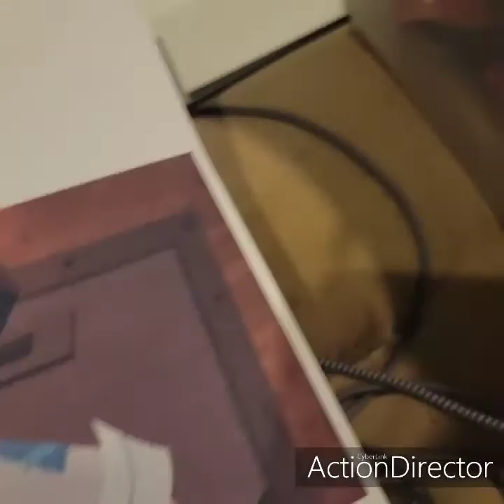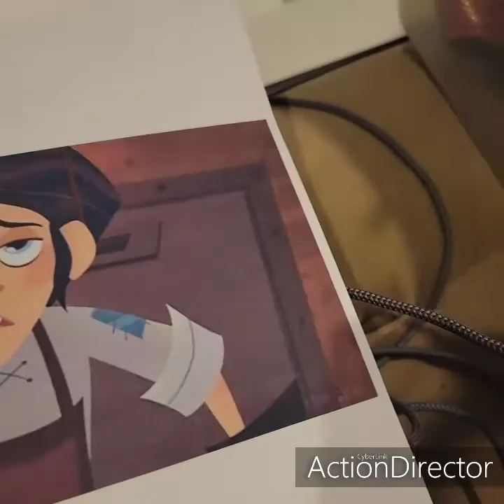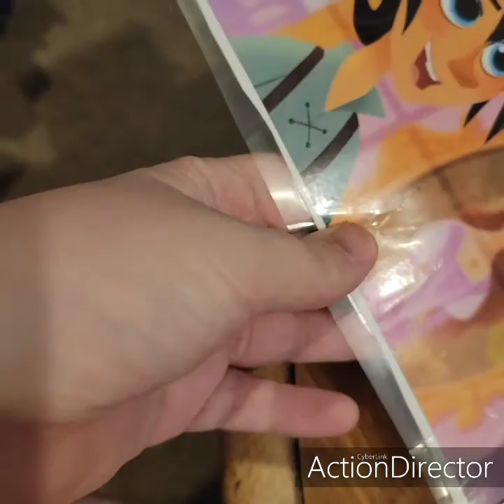worn out varian on january 23rd 2022